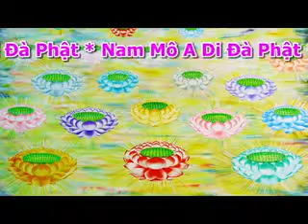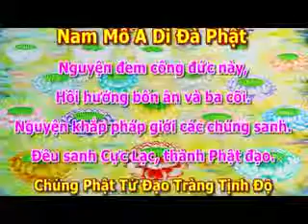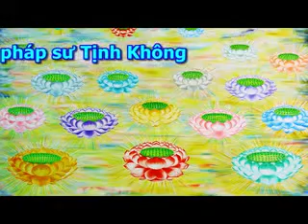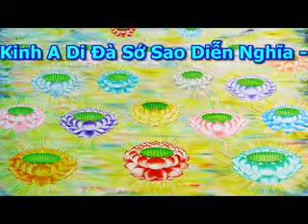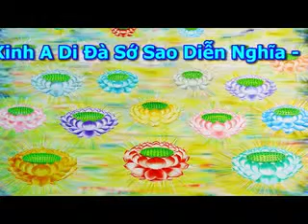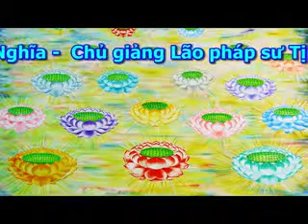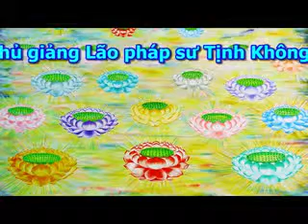KHAI THỊ KINH A DI ĐÀ SỚ SAO 2